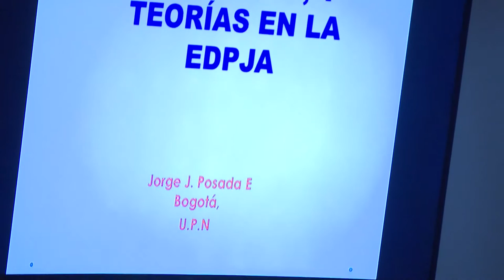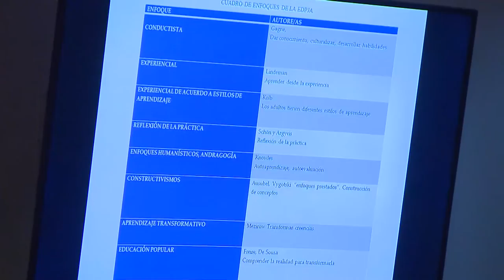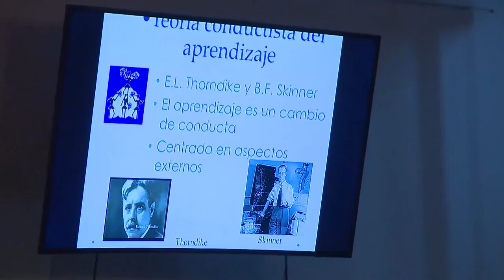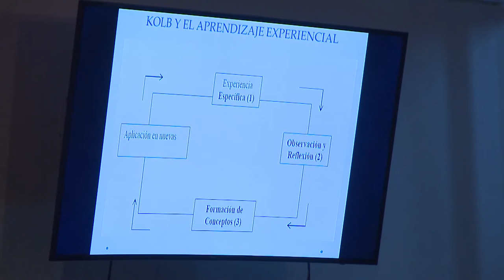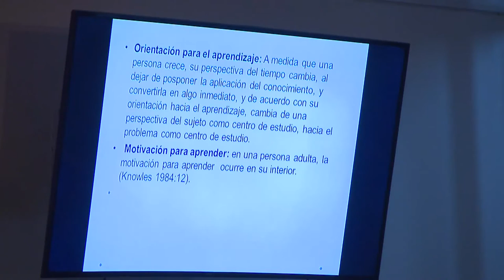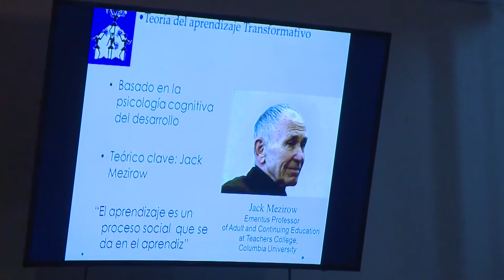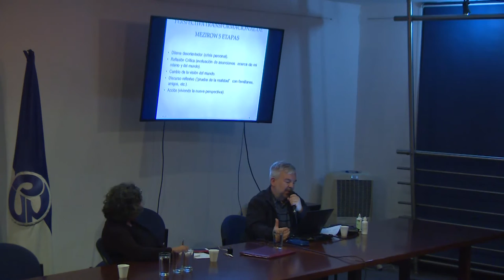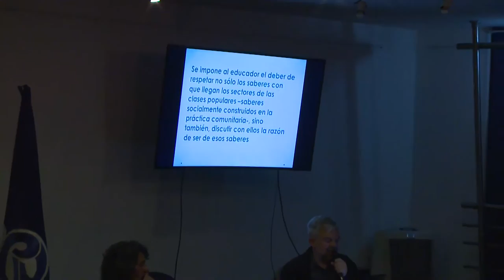2. Diplomado en Educación para personas jóvenes y adultas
Diplomado en educación para jóvenes y adultos.
Sesión 2: Teoría y enfoque de la educación para personas jóvenes y adultas
Ponente: Prof. Jorge Posada